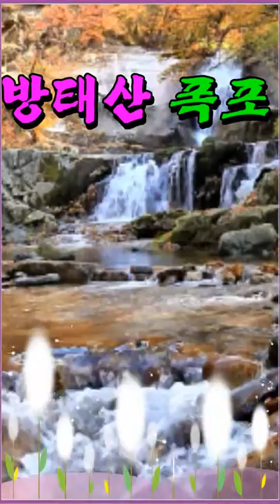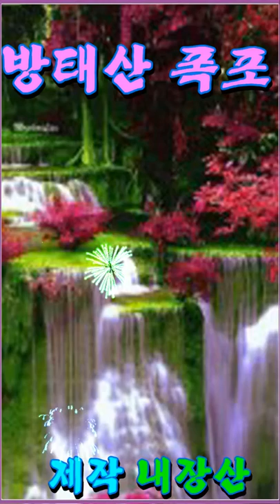방태산 가을폭포